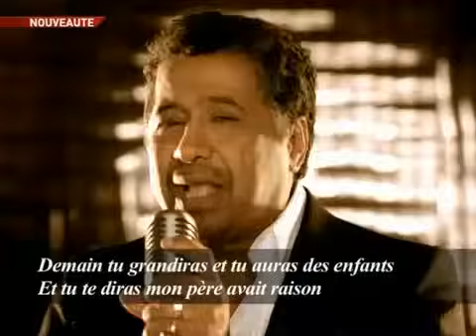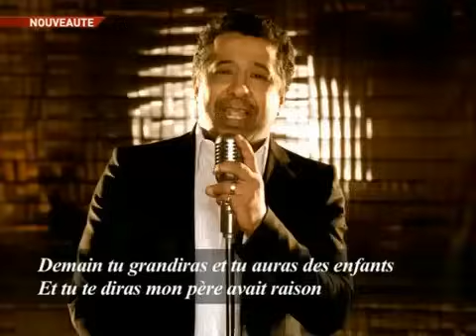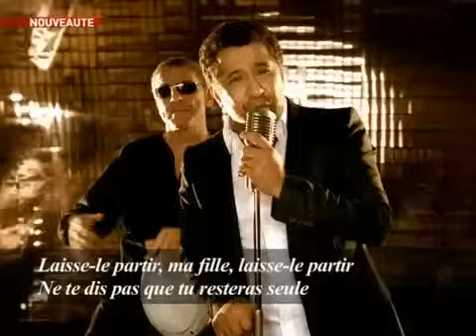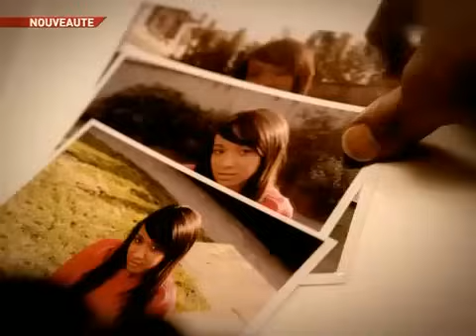Cheb Khaled feat. Melissa - Benthi HD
Das ist ein Song den Cheb Khaled mit Melissa im Jahr 2007 gemacht haben,

Der Song ist nicht so beliebt wie Aicha oder Bakhta, aber trotzdem sehr bekannt.